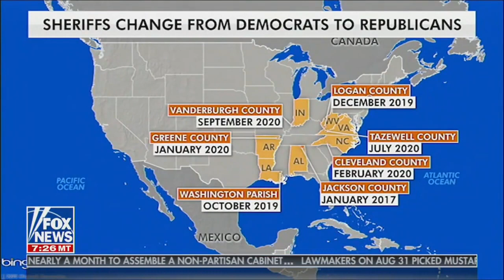PA Sheriff Switches from Dem Party to GOP: “I didn’t leave the Democratic party, it left me!”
After months of anti-police rhetoric from Joe Biden's Democratic party, Westmoreland County Sheriff James Albert has decided to leave the party and join the GOP.

In an interview with Fox & Friends, the lifelong Democrat said, "I didn’t leave the Democratic party, it left me!"